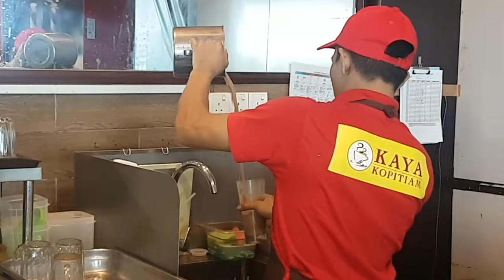Worldtrip Part XIII - Borneo 🇲🇾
Hello Borneo! When we started our trip we had no idea that we would get the chance to explore the malaysian part of Borneo. After flying into Sandakan we visited the Orang Utan Rehabilitation Centre in Sepilok and these creatures stole our heart! This organization helps them, especially the babies, to survive in the nature as most of them have lost their moms due to deforesting of the jungle. After we've seen how well the Orang Utans are taken care of we decided to support this organization and adopted Canyon, a 2 year old girl with fluffy hair and lots of energy.
Our journey continued towards the rainforest and the Kinabatangan river where we spent two nights in wooden huts surrounded by lots of wildlife. We took four cruises along the river and saw lots of different monkey species like long-tail macaque, pig-tail macaque and proboscis monkeys. Our big highlight were the Pygmy elephants! We didn't expect to see any and saw four of them during our time here! Amazing!
We flew back to Kota Kinabalu and went for drinks and night markets with Michael and Bina, who we met in Kinabatangan. We absolutely LOVE malaysian food and especially the night markets. You will always find new things you've never seen before. We treated ourselves with a nice hotel room for the last two nights in Borneo before we continued to our last destination of our world trip.